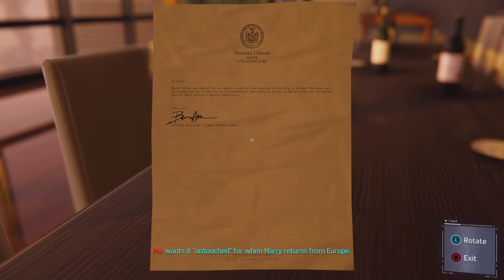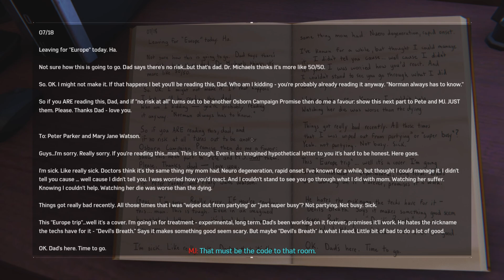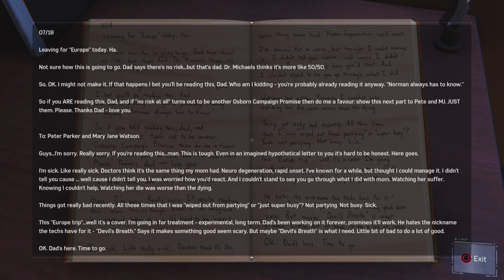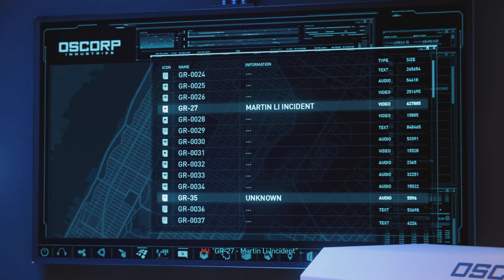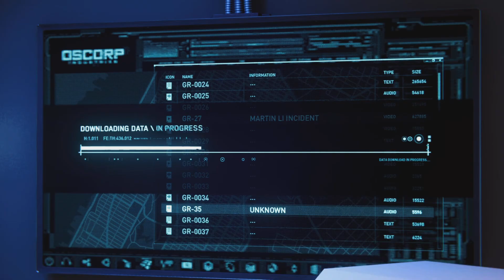Marvel's Spider-Man PS5 part 13